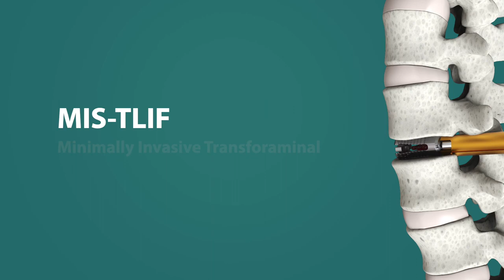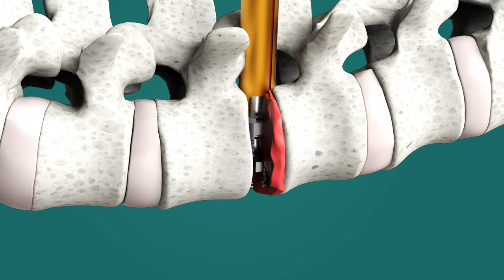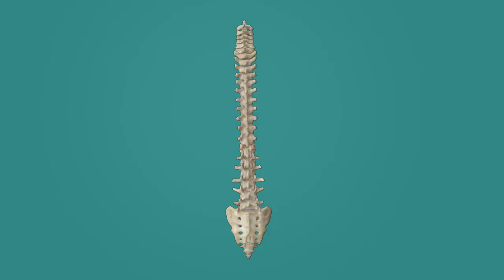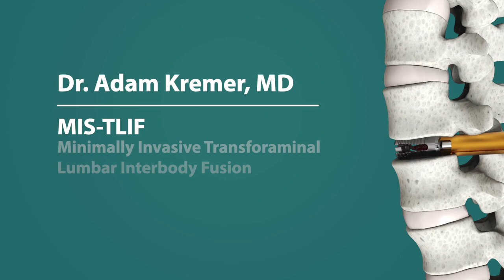Highly Successful MIS TLIF Surgery Transforaminal Lumbar Interbody Fusion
MIS TLIF is a surgical procedure to replace degenerative discs, restoring the natural alignment of the spine. Watch this video of one of Dr. Kremer’s patients share their spine surgery experiences with MIS-TLIF, then find additional information on MIS TLIF

SPINE SURGERY
Minimally Invasive Transforaminal Lumbar Interbody Fusion (MIS TLIF) can provide instant relief to back pain and restore function.

Minimally Invasive Surgery – Transforaminal Lumbar Interbody Fusion (MIS TLIF) is a surgical procedure used to replace degenerative discs, restoring the natural alignment of the spine.